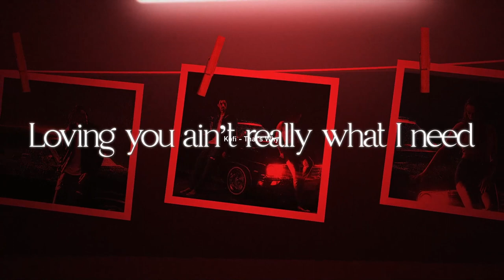Kofi Why Not? Album MUSIC COMPILATION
0:00 Kofi - Bé Bé
0:05 Kofi - Diamond
0:10 Kofi - DJ
0:15 Kofi - Facts Facts
0:20 Kofi - Haunt Me (feat. 2KBABY)
0:25 Kofi - In Here (feat. Noodah05)
0:30 Kofi - On Me
0:35 Kofi - Runaway (feat. Pisceze
0:40 Kofi - Shut Down
0:45 Kofi - That's Why
0:50 Kofi - Two Two's
0:55 What's Next?